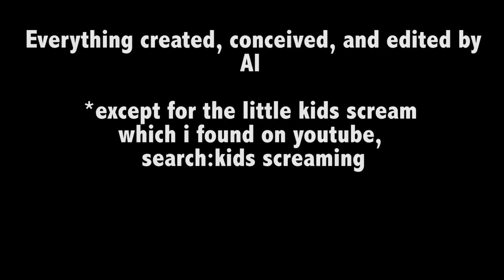The infinitesimal life of a finite meaningless sentient being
A collection of scenes being watched by an alien on the multi-verse television network. The 5th animation I have made.